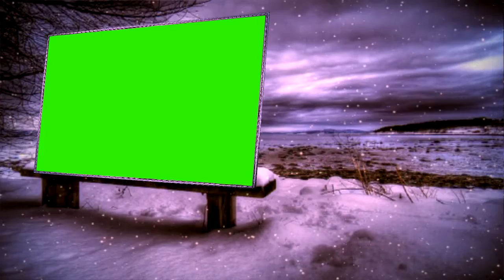Natural Effects Green Screen wedding Effect || Wedding green & Blue screen Effects